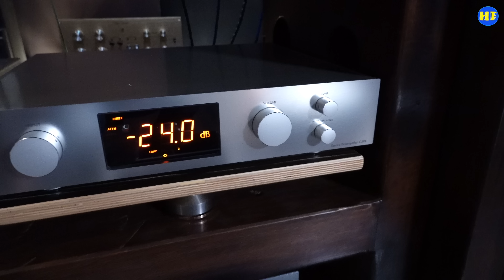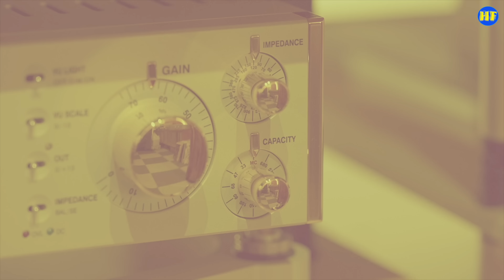【黑膠唱盤】來自日本 CS Port 氣浮黑膠唱盤 TAT1M2、氣浮直線循跡唱臂 AFU1-2，打破傳統氣浮概念，一個寧靜又好聲既黑膠組合。CSport 氣浮唱盤（cc 中文繁、简字幕）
代理：Premier HiFi 香港派美音響
地址：香港中環德輔道中通明大厦201室

預約試聽：
Take One Analog Sound
地址：葵芳, 葵豐街1-15號盈業大廈, A座1006室

參考價錢：
TAT1M2唱盤 + AFU1-2唱臂 + 氣泵 + 臂板: HK$ 371,200
TAT1M2 淨唱盤不連泵：HK$283,900
AFU1-2 淨唱臂不連泵：HK$86,800
原廠氣泵 POU2：HK$16,400

Model TAT1M2
■ Turntable section
Material ：[Base] JIS0 grade granite, [Platter] Brass
Dimensions：[Base] 358W×100H×358D mm *, [Platter] φ344×43H mm
Weight：[Base] 40 kg, [Platter] 28 kg
■ Motor drive section
Motor Control：Quartz Oscillator, No-Feedback "XFD system"
Drive System Thread drive (Aramid)
Motor：DC coreless low-noise motor
Turntable Speeds： 33⅓, 45 rpm
Rotation Precision： ±0.3%
Wow/Flutter ：0.2%/0.04% or less
Power Supply：AC100/120/200/240 V, 50/60 Hz
Power Consumption：40 W
Dimensions：130Wx126Hx358D mm *
Wight：8 kg
Accessories：
Rhodium-plated AC cord, Drive thread, Air tube Φ6, Level
Sold Separately：
Player Board LPB1, Air Supply POU2, Linear Arm AFU1-2, Base Plate BPL1
Swing Arm Attachment SAA1, Linear Arm Attachment LAA1

Tonearm Model：AFU1-2
Type： Air float linear tracking
Applicable Cartridge Weight： 20-40 g (Including Shell)
Applicable Stylus Weight：1.5-5 g
Stylus Pressure Adjustment： Static balance
Screw Adjustment： Azimuth, Tonearm Length, Leveling
Arm Lift：Manual
Output Terminal：DIN 5P
Installation Dimensions ： 310W×81H×327D mm
Accessories：DIN5P phono cable (Selectable either balance or unbalance)
Air Control Box： ACB1
Head Shell, Setting gauge, Level, Air Tube
Sold Separately：Air Supply POU2, Base Plate BPL1, Linear Arm Attachment LAA1

4:38 Half Moon 半月，EB Duet
6:43 Haydn Cello Concerto, Christine Walevska, Edo De Waart
8:21 Love Me, Danny Summer
11:08 Thums Up, Chapter Seven
12:42 Truly, Lori Liberman
13:35 Berlioz, Symphonie Fantastique, Herbert Kegel, Berlin Classics
14:55 Swan Lake, Tchaikovsky

專業拍攝，歡迎查詢：
微訊：PtrickLee388